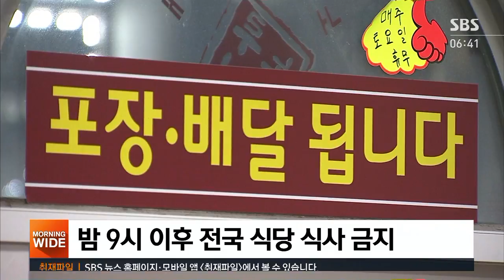한 도시 속 '두 풍경'?…불 꺼진 식당과 불 밝힌 술집 / SBS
연말연시 특별방역 대책에 따라 다음 달 3일까지 밤 9시부터는 전국에 모든 식당이 식사 손님을 받지 못하는데요, 같은 동네에서 정작 더 강한 규제를 받을 것 같은 유흥시설들은 한밤중에도 영업을 하는 곳이 있습니다.
이게 어떻게 된 상황인지, 조재근 기자가 취재했습니다.